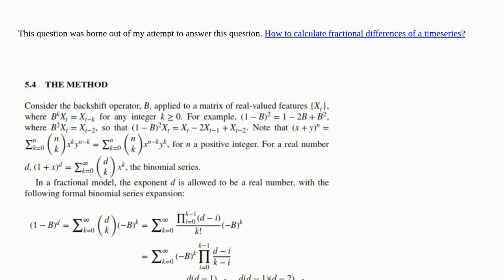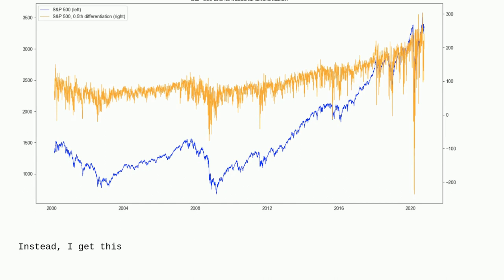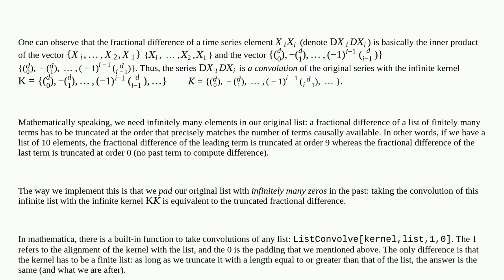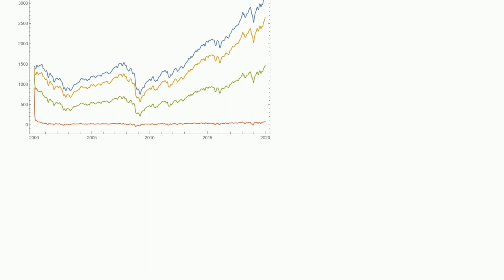Mathematica: How To Implement Discrete Fractional Differentiation in Mathematica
How To Implement Discrete Fractional Differentiation in Mathematica

A special thanks goes out to the awesome community

  time-series differential-equations finite-difference-method